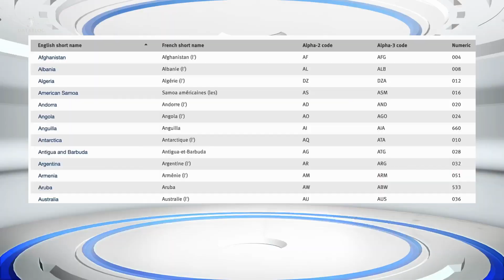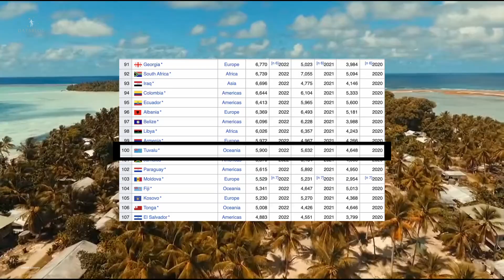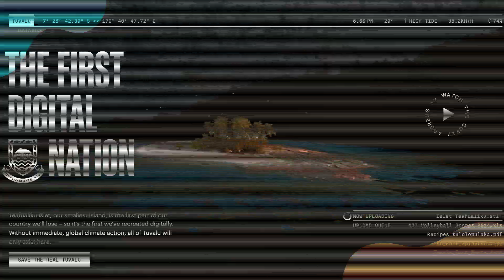This Tiny Country Makes $10 Million a Year from Doing Nothing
What does the online live-streaming giant Twitch and an independent island nation Tuvalu have in common? Not much. But Twitch indirectly pays Tuvalu a lot of money - simply because of its domain name. Twitch.tv. Tuvalu is a tiny island country located halfway between Hawaii and Australia, with a population of about 11,000. It is in the unique position to capitalize on its much sought-after domain name - .tv.

This video is just a snapshot of Tuvalu. It doesn't cover it's full history, people or the latest threats it face due to climate change in detail.

Soundtrack:
Passion by AlexiAction
Risk by StudioKolomna